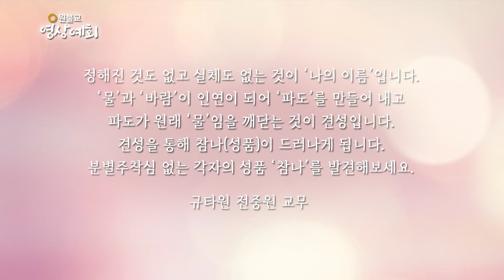나 나 나 – 자기 소개 / 규타원 전중원 교무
‘원불교 영상예회’의 설법만 편집한 영상입니다.

'원불교 영상 설법'은
지난 107년 11월 6일의 규타원 전중원 교무의 "나 나 나 – 자기 소개"입니다.

여러분들의 많은 관심이 원불교 교화에 큰 힘이됩니다!